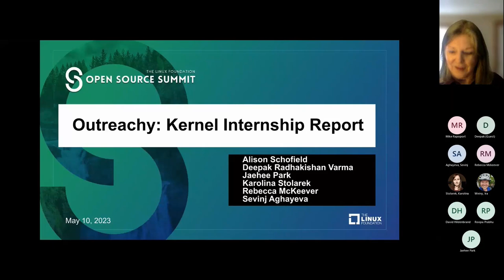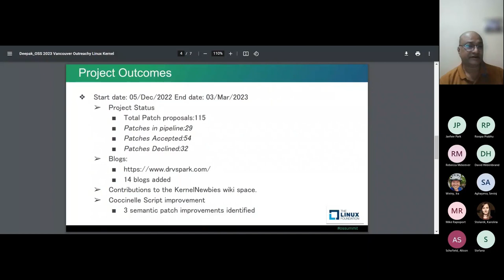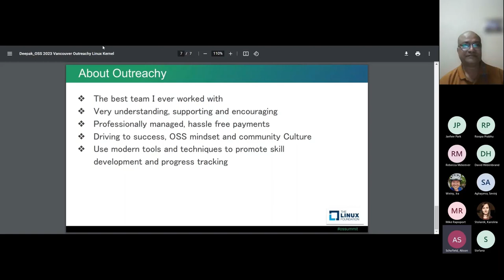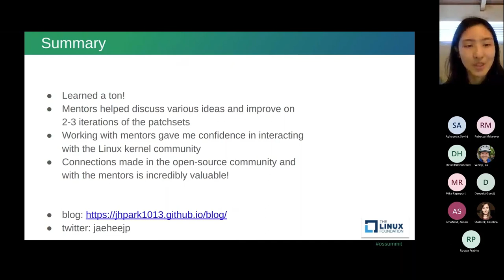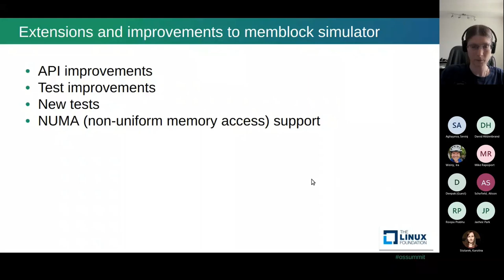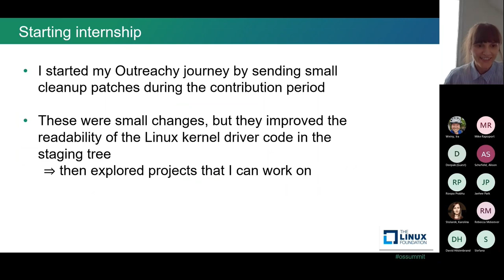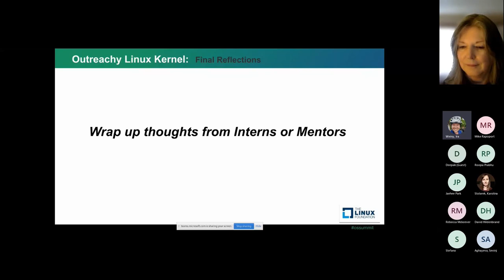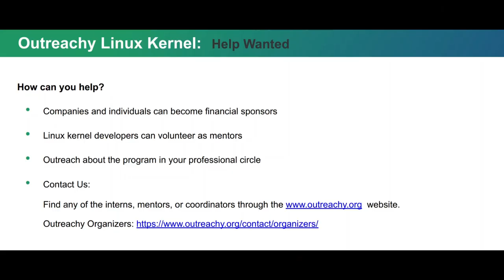Panel Discussion: Outreachy Linux Kernel Internship Report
Panel Discussion: Outreachy Linux Kernel Internship Report - Alison Schofield & Karolina Stolarek, Intel Corporation; Rebecca Mckeever, Collabora; Sevinj Aghayeva & Jaehee Park, University Students; Deepak Radhakishan Varma

Come learn about the great accomplishments of our Outreachy Linux Kernel interns! Outreachy offers open-source internships to people subject to systemic bias and impacted by underrepresentation in the technical industry where they are living. Alison Schofield, the Linux Kernel Community Coordinator, offers a program overview, followed by intern presentations showcasing their projects and experiences with Outreachy! Karolina Stolarek describes laying the groundwork for memblock simulator, a test suite for boot time memory allocator. Next, Rebecca Mckeever shares her work extending the memblock simulator to increase test coverage and usability. Sevinj Aghayeva and Jaehee Park each present their projects in the networking subsystem where they contributed API and self-test improvements. And Deepak Varma shares his experience using Coccinelle to improve the Linux Kernel. We are excited to have Outreachy mentors joining the virtual panel this year. Linux kernel experts Stefano Brivio, David Hildenbrand, Roopa Prabhu, Mike Rapoport, and Ira Weiny, offer reflections on the mentorship experience.